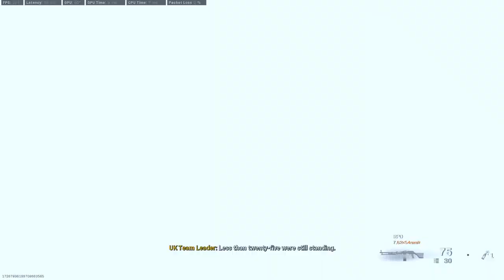Call of Duty: Modern Warfare 2019